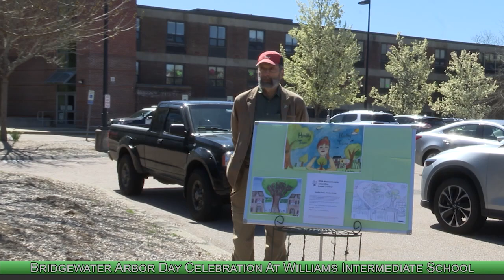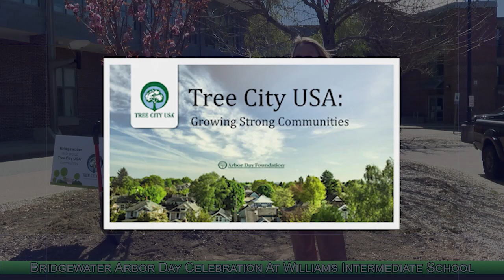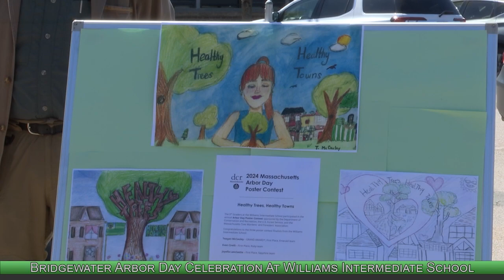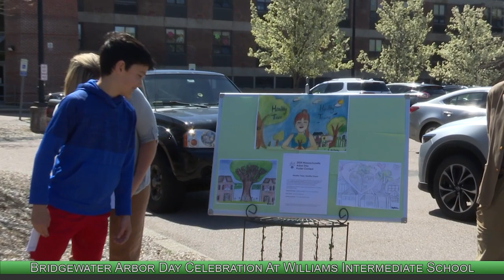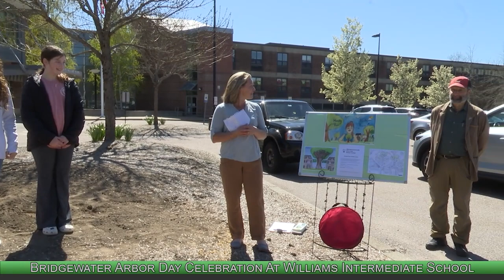Celebrating Arbor Day in Bridgewater - Second Annual Event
Join us for Bridgewater's second annual Arbor Day celebration, where we highlight the importance of trees and recognize the efforts of our Tree Committee. This video captures the event's speeches, activities, and the ceremonial tree planting.

[0:00] - Opening remarks by Ray Aian, Chair of the Tree Committee.
[1:00] - A quote from Aldo Leopold, one of the first naturalists, setting the tone for the event.
Tree Committee Members
[2:00] - Introduction of Tree Committee members: Shirley Kinski, Pat Neary, and others who contribute significantly to the community.
[3:00] - Acknowledgment of Paul DeCosta, head of Highway, and Josh McCra, assistant to the town manager, for their essential roles.
Town Manager’s Message
[5:00] - Reading of a statement from Michael Dutton, Town Manager, celebrating Bridgewater’s designation as a Tree City USA and encouraging community involvement.
Achieving Tree City USA Status
[7:00] - Nicole Holmes explains the process of earning the Tree City USA designation and the significance of maintaining and growing Bridgewater's tree canopy.
[8:30] - Details on the four standards required for Tree City USA status: maintaining a tree board, having a community tree ordinance, spending at least $2 per capita on urban forestry, and celebrating Arbor Day.
Arbor Day Poster Contest
[12:00] - Introduction of the Williams Intermediate School fifth graders who participated in the Arbor Day poster contest.
[13:00] - Recognition of three student finalists: Tan, Evan Selli, and Joyella, who share their poster designs and inspirations.
Ceremonial Tree Planting
[20:00] - Acknowledgment of Weston Nurseries for donating the tree for the event.
[21:00] - Students and committee members participate in the ceremonial tree planting, symbolizing growth and environmental stewardship.
Conclusion
[24:00] - Final remarks and encouragement for community members to visit Weston Nurseries and continue supporting local environmental efforts.

Arbor Day
Tree City USA
Bridgewater Tree Committee
Environmental Stewardship
Community Engagement
Tree Planting
Urban Forestry
Weston Nurseries
Bridgewater, MA
Williams Intermediate School
Why Watch?

Celebrate Arbor Day and learn about the importance of trees in our community.
Hear from key members of the Bridgewater Tree Committee and town officials.
See the creativity of local students through the Arbor Day poster contest.
Witness the ceremonial tree planting and community involvement.